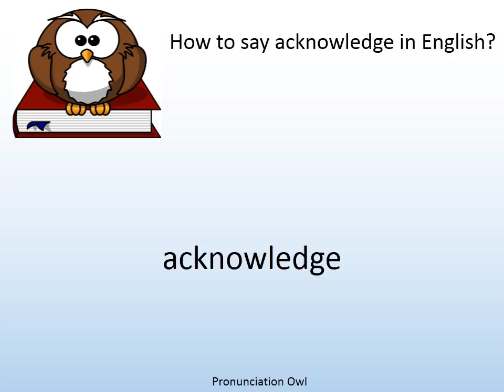How to say acknowledge in English? - Pronunciation Owl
How to say acknowledge in English? Learn the pronunciation of acknowledge!